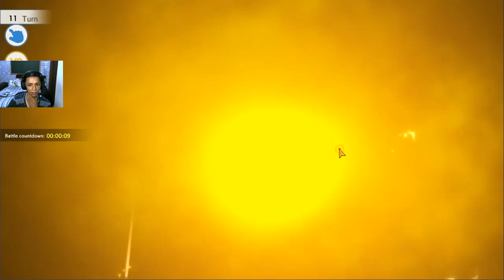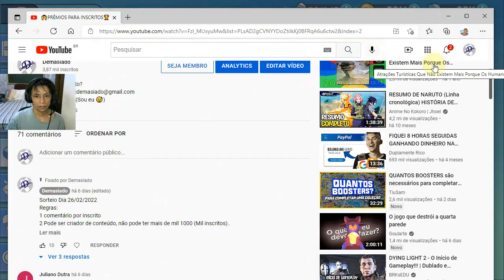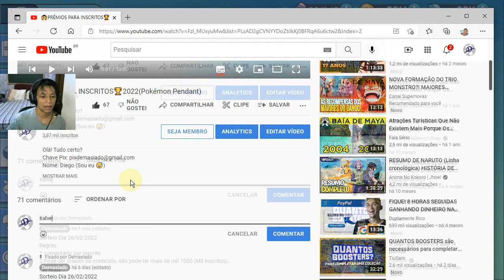🦖HISTÓRIA SEM FIM🐣18/02/22 Pokémon Pendant, Infinity Island, Mundos Elementais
Nome: Diego (Sou eu 😅)

(Pokemon Pendant / Monster of Glory / Pocket Incoming)

(Pokemon Pendant, Infinity Island) Servidor: 2 Charmander
Play Store:

(Monster VS, Monster of Glory, Pokémon Evolution) Servidor: 115 Chansey